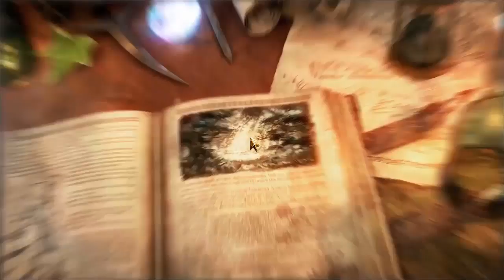The Ballad Singer Gameplay (PC Game)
The Ballad Singer PC Gameplay,walkthrough,review,playthrough,no commentary.